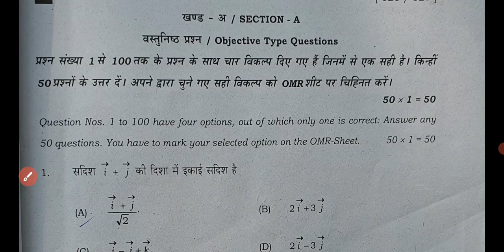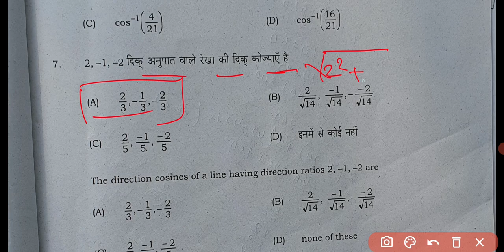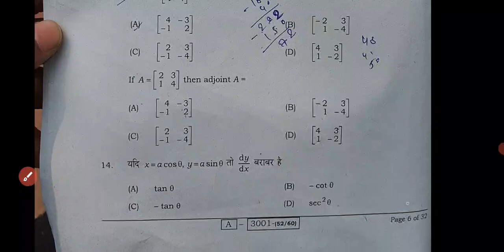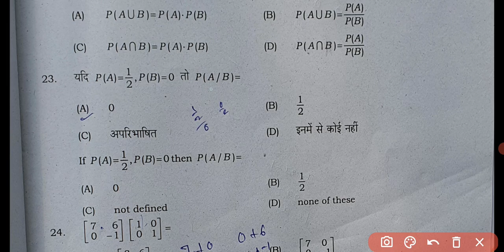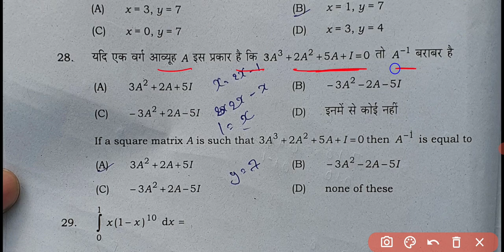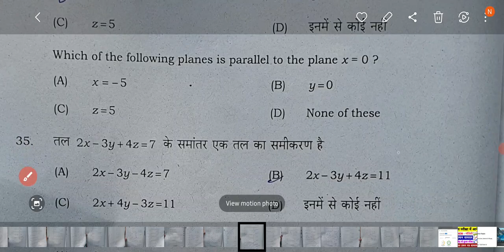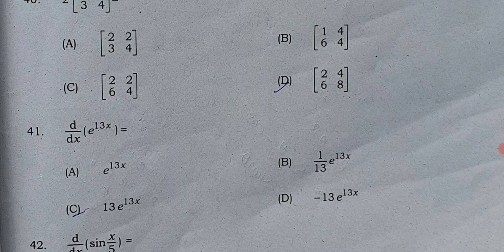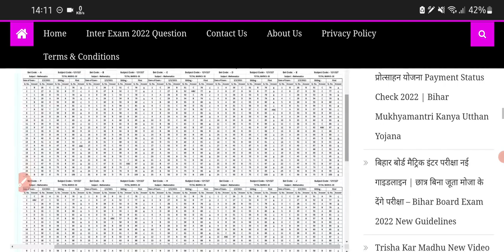12th Math Objective Answer key 2022, Bihar Board 12th Exam 1 February 2022 Math Answer Sheet All Set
12th math objective Question answer key 2022
Bihar board 12th math objective answers key,
bseb 12th math objective question answer key,

12th math set A Question Objective Answer key
12th math set B objective Answer key
12th math set C Objective Answer key,
12th math set D Objective Answer key
12th math set E Objective Answer key
12th math set F Objective Answer key
12th math set F Objective Answer key
12th math set G Objective Answer key
12th math set H Objective Answer key
12th math set I Objective Answer key
12th math set J Objective Answer key